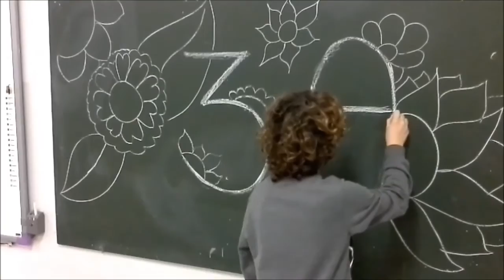Progetto scuole: rap sul clima - scuola Media G.Mazzini, Livorno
I ragazzi della 3A della scuola Media G. Mazzini di Livorno alle prese con il rap per la campagna Clima!